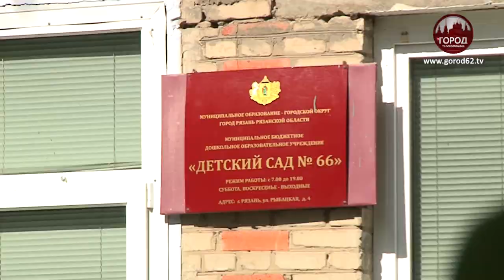ТРЕТИЙ ЭТАП СНЯТИЯ ОГРАНИЧЕНИЙ